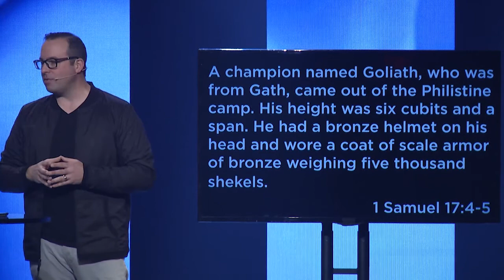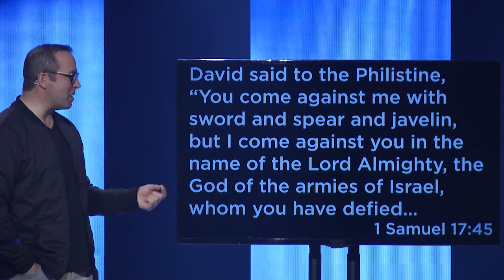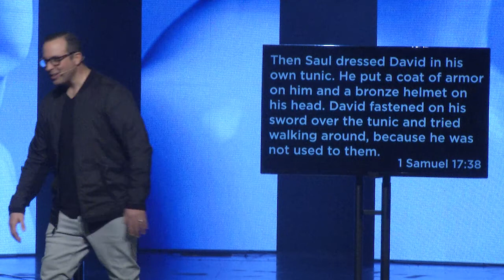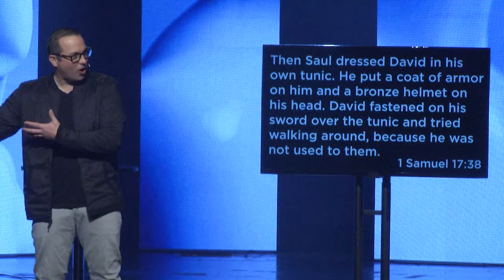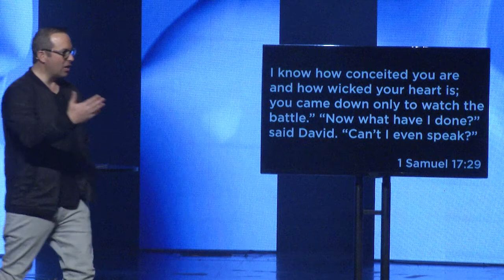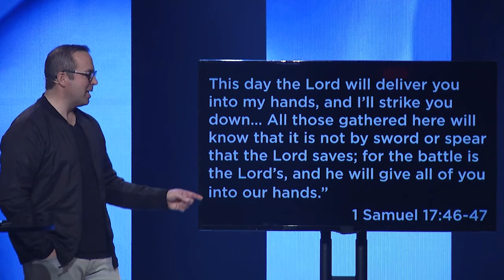Soul Detox - Week 3